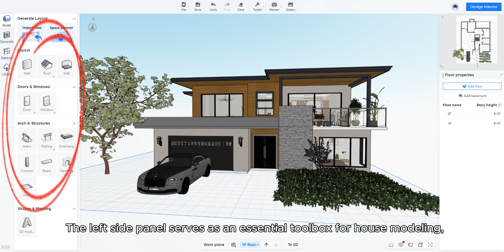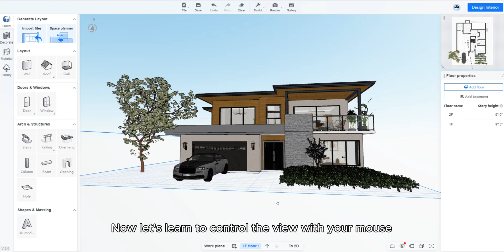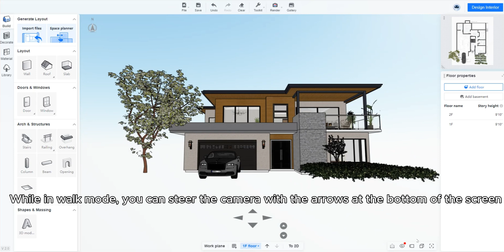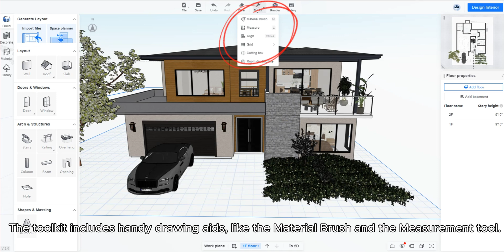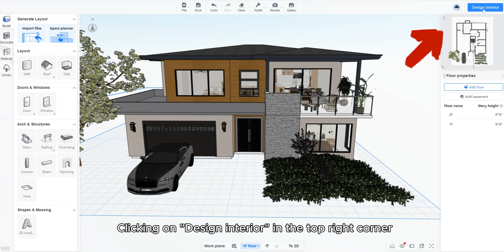COOHOM Architect User Interface and Basics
Complete a house design within just 1 hour:

· draw your house【from terrain to roof】 intuitively .
· decorate your house 【including exterior & intrerior】 easily.
· make photorealistic renderings by one click.

We will send you the trial before December！